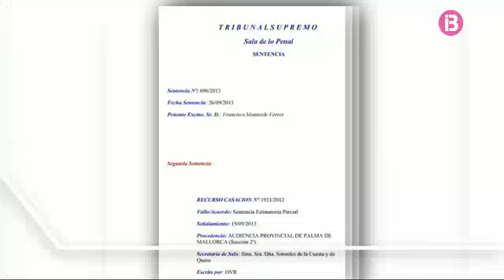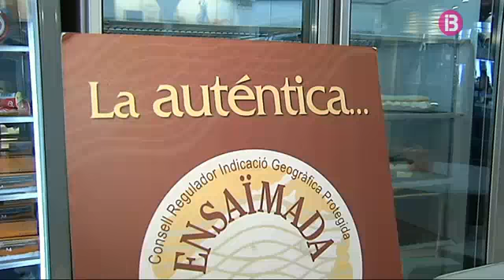Notícies vespre 15-10-2013